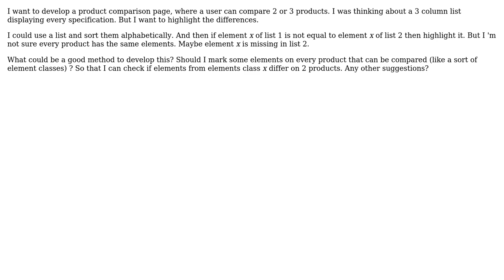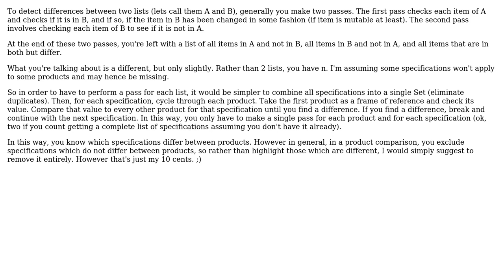Software Engineering: How to develop a product compare page?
With thanks & praise to God, and with thanks to the many people who have made this project possible! | Content (except music & images) licensed under CC BY-SA | Music | Images & others | With thanks to user roel user Neil user logc and the Stack Exchange Network Trademarks are property of their respective owners. You are responsible for your own actions.